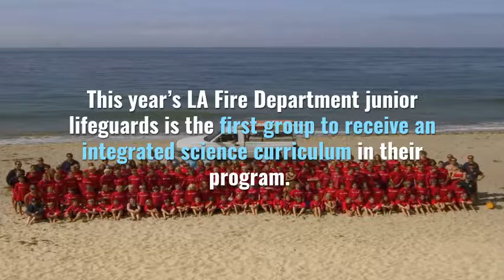Pacific Coast Sea Shores Science Guide.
This year’s LA Fire Department junior lifeguards is the first group to receive an integrated science curriculum in their program. Approximately 4,250 participants received their own copy of  the “Pacific Coast Sea Shores” science guide.

According to publisher Dawn N. Ericson, “This may contribute to the Junior Lifeguard as a year-round, ongoing program that encourage[s] a lifetime commitment towards ocean stewardship.”

The program aligns with the state’s standards for earth science and is funded through the City of Malibu’s General Grant Program and other donations. @TheMalibuTimes